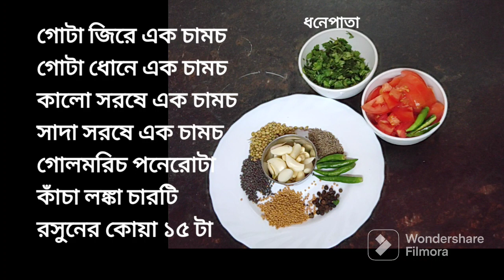Bihari fish curry recipe